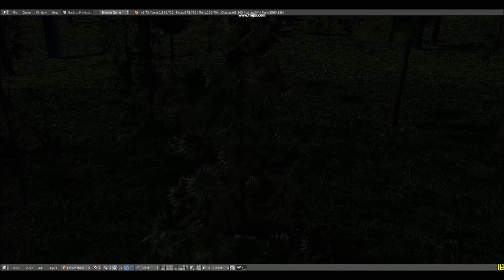T-rex World Alpha Gameplay (Fixed Lighting)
The newest gameplay update from T-rex World.

*Thanks to Nicholas Rivera for the Scorch theme*
*Thanks to Frank Denota for the Triceratops reference.*